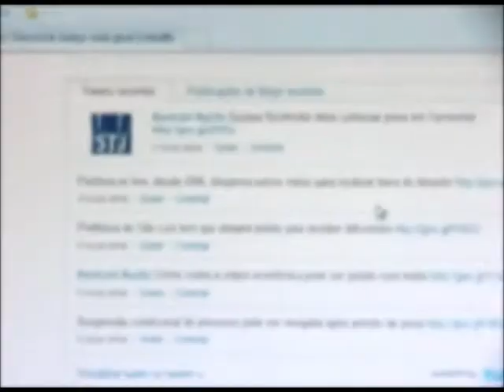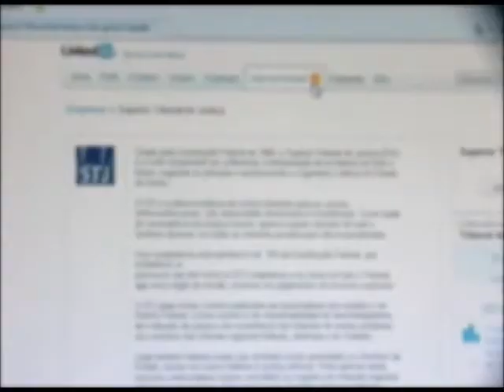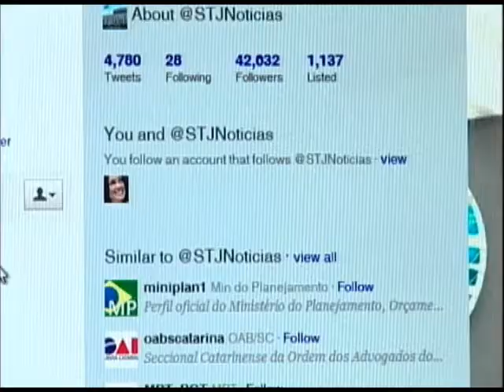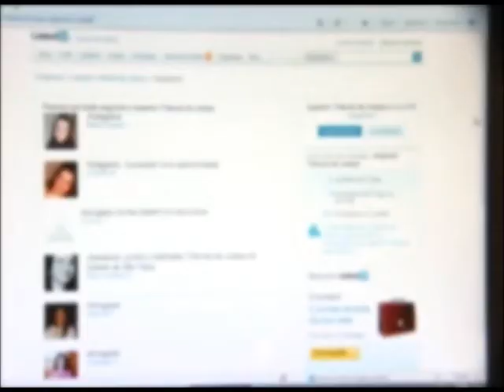O STJ também está no Linkedin - STJ Cidadão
O STJ também está no Linkedin.

15/08/2011